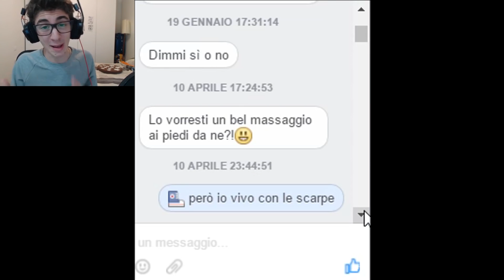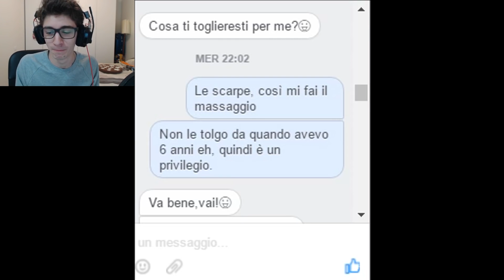HO MESSO GLI OCCHIALI! - VLOG Raffinato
E ovviamente mi son dimenticato di mettere la fanart della settimana.
Gli occhiali non fanno l'intelligenza, CONFIRMED.